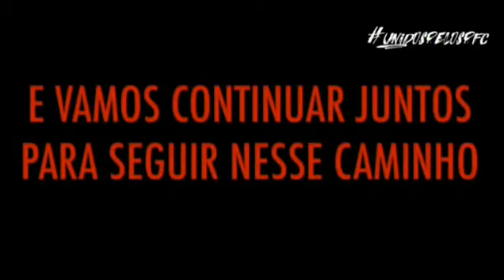São Paulo X Chapecoense.. Vamos SPFC VAMOS ser Campeão.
MAIS UM JOGO, MAIS UMA BATALHA ! O caminho é longo, com 38 batalhas para disputarmos e só vencerá a guerra quem chegar lá no final com mais triunfos em cada uma delas. A vitória na guerra é a somatória dessas batalhas!!! Somos mais de 20 milhões e, unidos, nada é capaz de nos deter !!!
Já demonstramos do que somos capazes e nossa força, nosso amor e nossa insistência em apoiar fizeram o cenário ficar favorável, lutando por algo muito maior, do tamanho do nosso Tricolor.
Se na fase ruim batemos todos os recordes de públicos, agora na liderança temos que fazer muito mais e provarmos que não existe limites para nossa paixão e nossos sonhos. Nossa torcida fez história e não pode parar de fazer !!!
Domingo é dia de Morumbi lotado, dia de receber o ônibus no portão principal e mostrar para o elenco que estamos juntos  até o fim. Vamos apoiar os 90 minutos e lutar por cada bola para conseguimos mais 3 pontos, que serão importantíssimos para o objetivo final !!!
Ponto a ponto, jogo a jogo, batalha a batalha, pois essa união já mostrou do que é capaz !!!